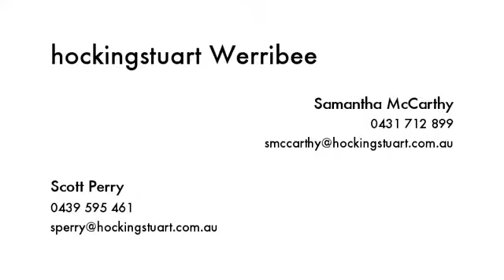5 Aldridge Road Wyndham Vale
Instavid for 5 Aldridge Road, Wyndham Vale